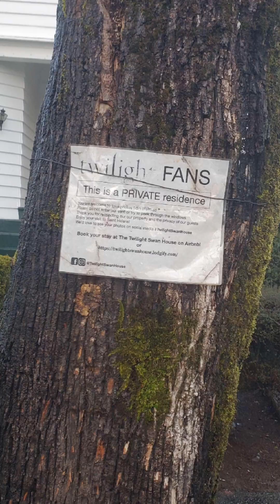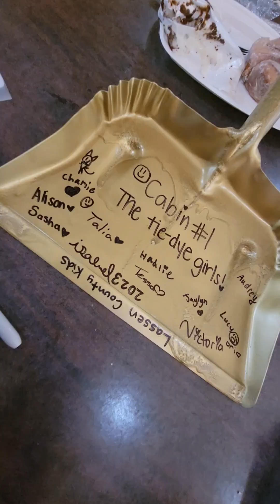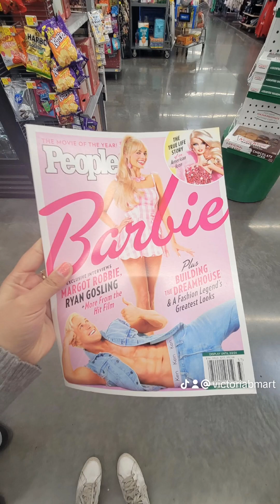My 2023 recap!!!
so grateful for life I am truly blessed. I cant wait to see what the new year brings :) blowup funny cool cute fy howto girl disney relatable recap highlights #2023 newyear 2023recap #2024